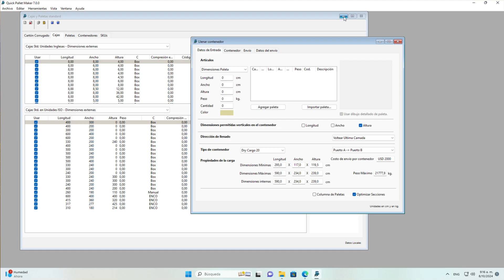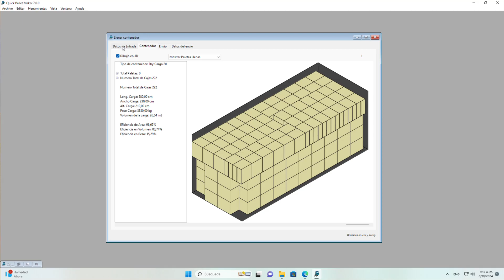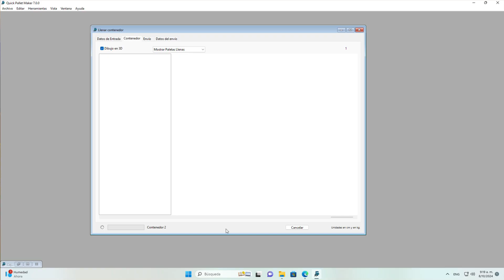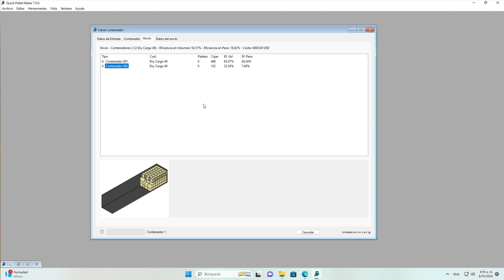[Spanish] Ejemplo de Quick Pallet Maker - Llenado Básico de Contenedores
En este ejemplo, hacemos llenado de contenedores estándar usando cajas sin paletas. Los ejercicios incluidos en el video son los siguientes:
1. Llenado de contenedor de 20 pies con cajas verticales
2. Llenado de contenedor de 20 pies con cajas verticales y acostadas
3. Llenado de contenedor de 40 pies con cajas verticales y acostadas
4. Llenado de contenedor de 40 pies con un número finito de cajas
5. Cambio del segundo contenedor del envío por uno de menor tamaño